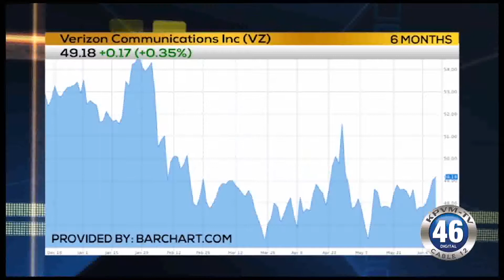06/11/18 Business First Brief